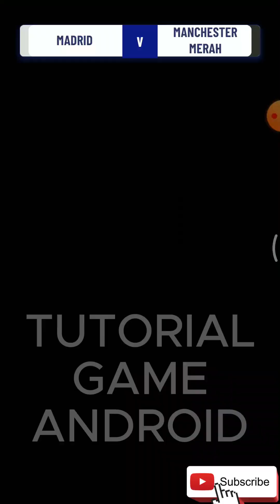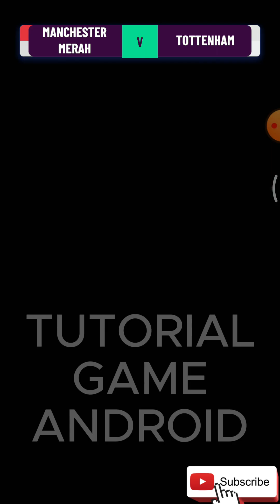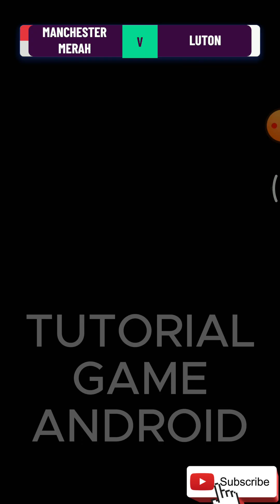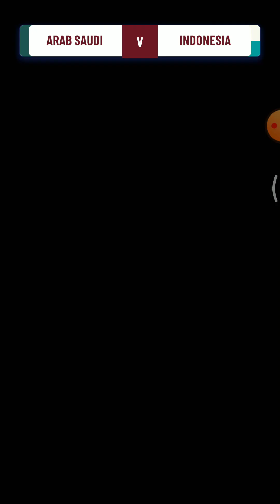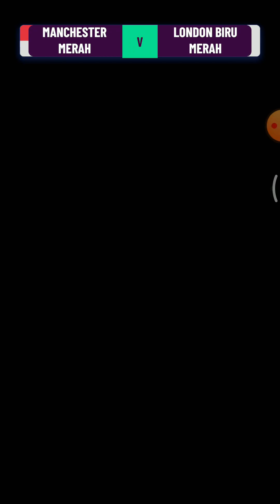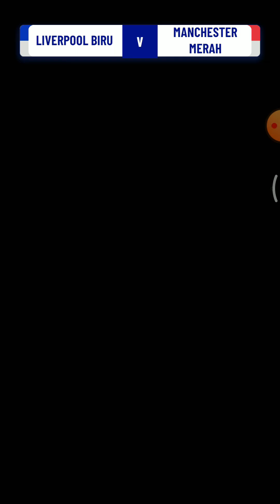Soccer Superstar - Real Freestyle Soccer Part 46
Oper, Tendang dan GOL! Jadilah Pemain bintang seperti yang anda kenal.

Mainkan game sepakbola terbaru Soccer Super Star dan nikmati pengalaman sepak bola yang sangat nyata, sangat cepat, dan imersif!

Suka sepak bola arcade aksi tetapi kekurangan waktu untuk berlatih? Game terbaru Soccer Super Star sangat mudah mempelajari kontrol permainan memungkinkan anda untuk memulai kesenangan. Jentikkan jari Anda di layar untuk menendang bola dan mencetak gol!

Kedengarannya mudah bukan? tentu tidak. Saat anda telah melaju dalam permainan, tembakan menjadi lebih menantang dan Anda akan membutuhkan strategi yang kuat untuk menekuk tembakan dan membagi pertahanan. Soccer Super Star tidak menjadi terlalu rumit namun mempertahankan peningkatan yang stabil dalam tingkat kesulitan sambil menawarkan pengalaman menjentik untuk menendang terbaik! Jadilah pahlawan di setiap pertandingan.

Konsep cara bermain Soccer Super Star dibuat dengan ahli, tingkat kemampuan yang tinggi memungkinkan anda untuk menerapkan strategi pribadi anda dalam game saat anda naik level melalui Liga impian anda. Karya seni jempolan dan level dinamis yang berarti pengalaman bermain sepak bola kelas dunia yang benar-benar imersif.

Unduh untuk bermain hari ini dan cetak skor banyak! Ya, anda juga dapat bermain secara offline.

FITUR GAME:

• MAIN OFFLINE - GRATIS
Benar, anda dapat bermain dan mengelola tim kesebelasan anda tanpa internet!

• PEMAIN BINTANG SEPAKBOLA UNTUK DIBUKA
Memanfaatkan teknologi motion capture 2020 terbaru dari pemain bintang sungguhan

• MESIN SELULER 3D IMERSIF & GAME LANJUTAN A.I.
Game cerdas A.I. memungkinkan kebebasan yang realistis, simulasi yang kuat dengan ukuran bola yang akurat. Buatlah jalan anda melalui Liga untuk menjadi Bintang Sepak Bola!

• GABUNG TURNAMEN OFFLINE MINGGUAN
Jadilah pahlawan untuk negara & Klub anda dan raih kemenangan!

• KONTROL GAME SUPER SEDERHANA
Jentik intuitif untuk mengoper dan menendang permainan, usapkan jari anda di atas bola untuk mendorong, membelok, dan menggerakkan bola melewati dinding pemain bertahan.